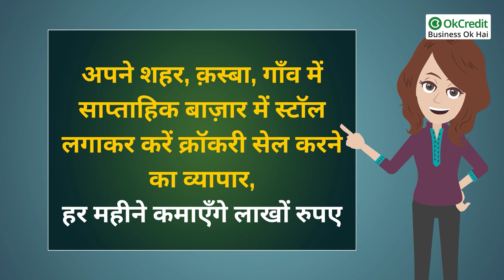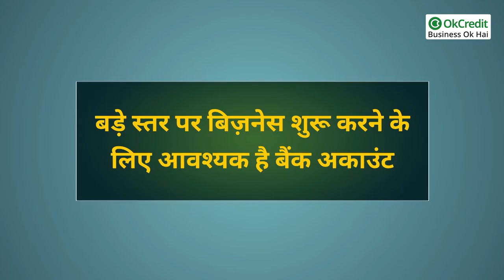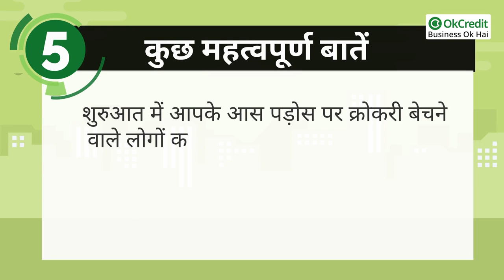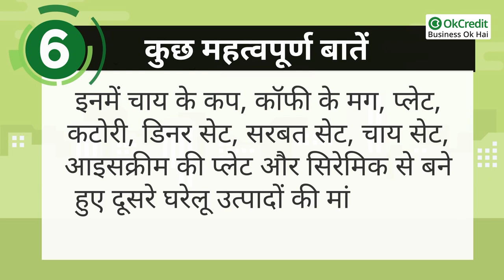Crockery Business | साप्ताहिक बाज़ार में स्टॉल लगाकर करें Crockery बेचने का व्यापार | OkCredit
आज इस वीडियो में हम जिस बिज़नेस के बारे में बताने जा रहे हैं, वो काफ़ी फ़ेमस है, और आपने भी अपने इलाक़े में इसके बारे में सुना होगा, या आप खुद ही ऐसी मार्केट के ग्राहक होंगे। हम बात कर रहे हैं साप्ताहिक मार्केट की, जो हर शहर, क़स्बा, गाँव में आसानी से देखने को मिलती हैं।

- ऐसे मार्केट में आपको आर्टिफिशियल ज्वेलरी, कपड़े, फल, सब्जी और कई अन्य प्रकार के हाथ से निर्मित सामानों को बेचते हुए कुछ लोग दिखाई देते है, आप भी सप्ताहिक मार्केट की उपलब्धि का फायदा उठाकर अपना व्यवसाय कर सकते हैं।

- इस मार्केट की ख़ास बात यह भी है, कि यदि आप किसी चीज़ का बिज़नेस करते हैं, और आपके पास एक दुकान भी है, आप हफ़्ते के 5 दिन अपनी दुकान पर दें और 1 दिन इस तरह की मार्केट में दें, बचा एक दिन आप अपने परिवार को दे सकते हैं, वो भी ख़ुशी ख़ुशी।

- बहुत से लोग तो यह भी करते हैं कि उनका काम होता है बस इस तरह की मार्केट्स में पूरे सप्ताह स्टॉल लगाना, क्योंकि इस तरह के मार्केट एक शहर में अलग अलग दिन होते हैं, क़स्बों की बात की जाए तो यहाँ भी हर दिन ज़िला के हिसाब से अलग अलग दिन लगती है
और आस-पास के गाँव में हर दिन कोई ना कोई साप्ताहिक मार्केट चल रही होती है। ऐसे में यह लोग अच्छा ख़ासा मुनाफ़ा कमा लेते हैं।

Crockery Shop Business
 Crockery item shop Business
crockery wholesale market in delhi
क्रॉकरी आइटम स्टोर
 Crockery Items Shop Business
crockery business ideas
crockery ka business
plastic items business
best crockery brands in india
crockery items list
crockery items wholesale
crockery online
crockery setcrockery set online
crockery shop near